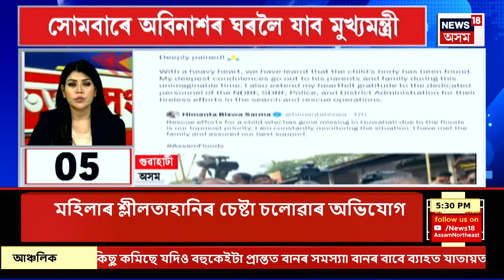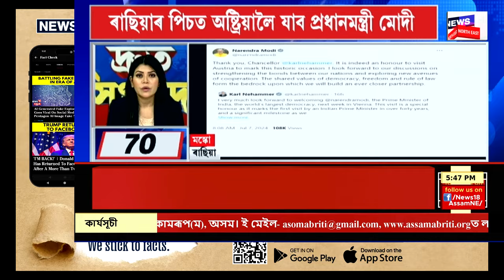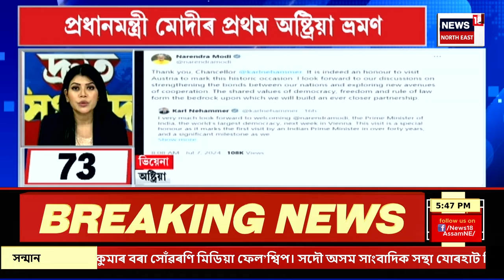SPEED NEWS | Guwahati News|তিনি দিনৰ অন্তত উদ্ধাৰ অবিনাশ সৰকাৰৰ মৃতদেহ। NDRFয়ে উদ্ধাৰ শিশুটিৰ মৃতদেহ